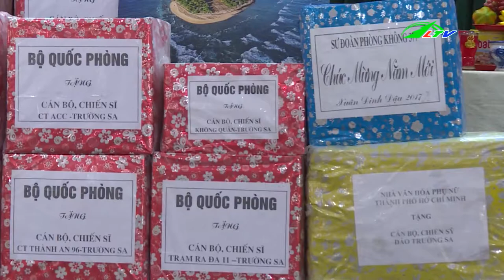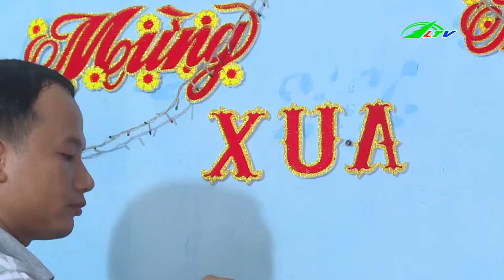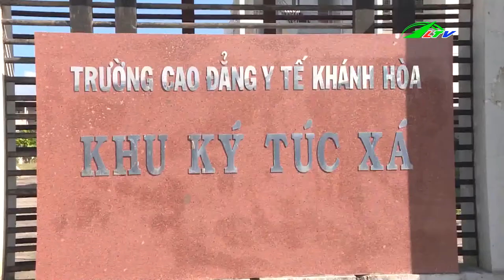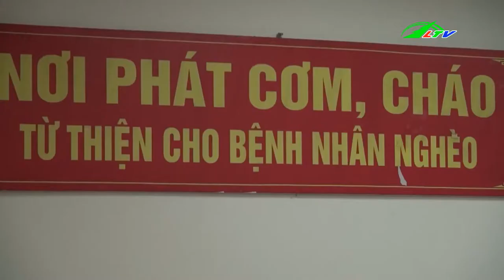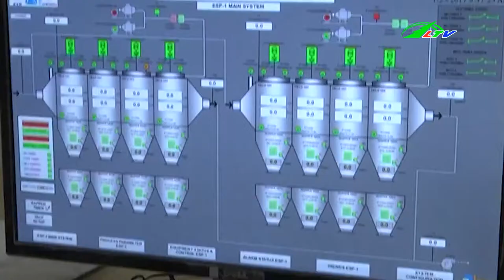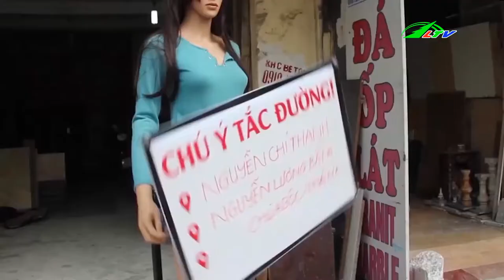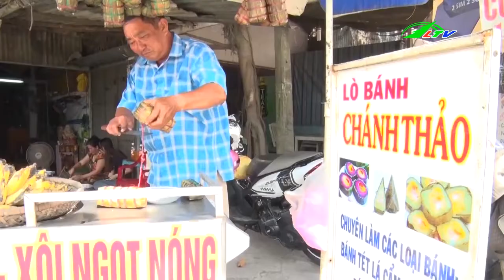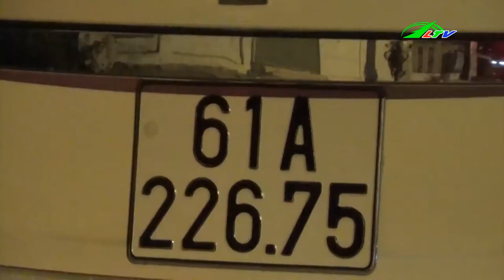Xuất Hiện ROBOT Cảnh Báo Tắc Đường | Tâm Điểm 365 | Lâm Đồng TV